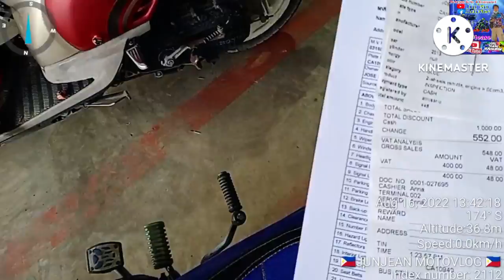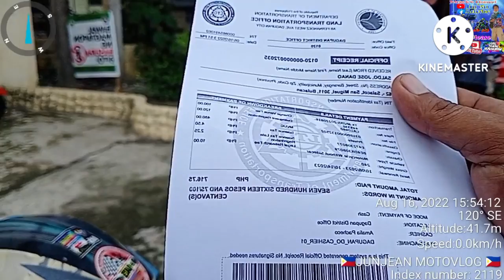Part2 Emission test//Going LTO Dagupan city Motorcycle Renewal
after emission test then proceed to LTO DAGUPAN CITY for renewal restro
Ridesafety advocate
Charitable organization
TEAM MANGLALAKBAY